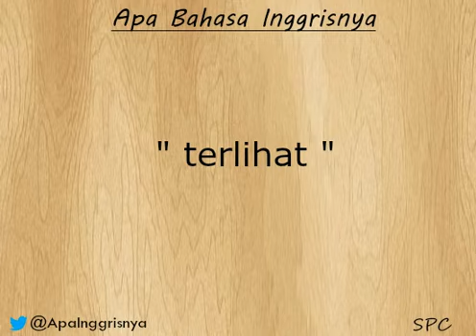Apa Bahasa Inggrisnya " terlihat " ?